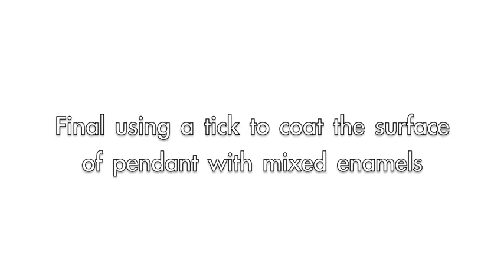How To Color Your Pendants By Enamels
The Enamels consists of Part A and B, Pour the enamels into a disc by following their ratio, stirring and mixing them, then coat the surface of the pendant with the mixed enamels. Finally, cover the pendants away from dust and wait for it dry and cured.